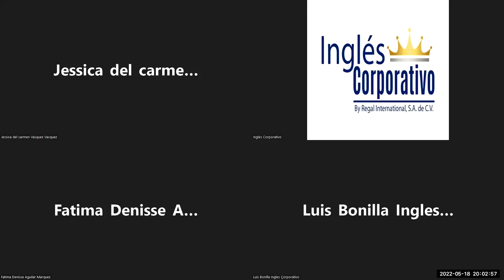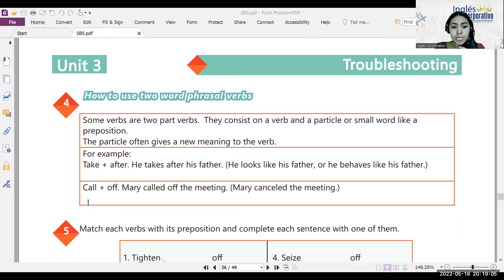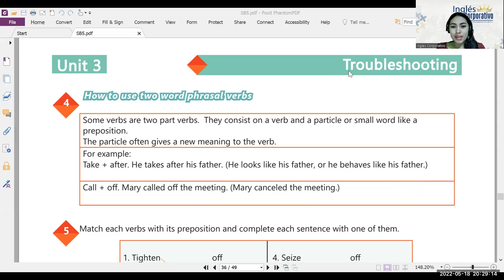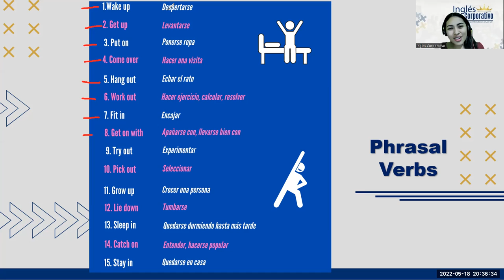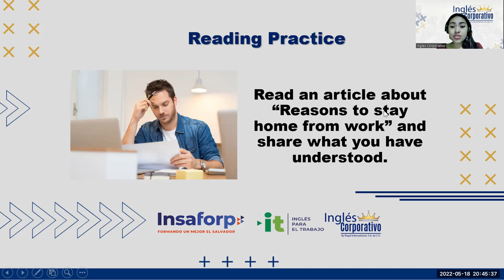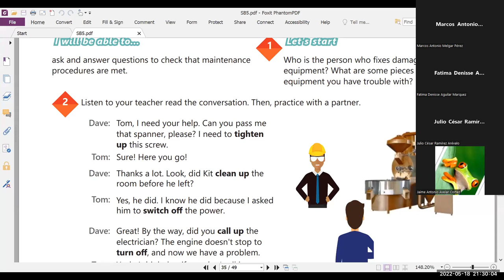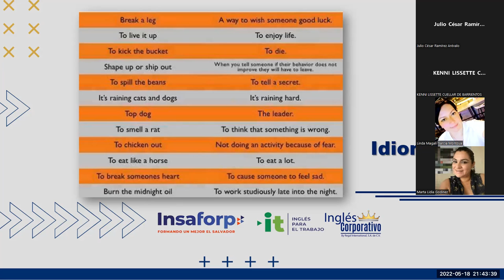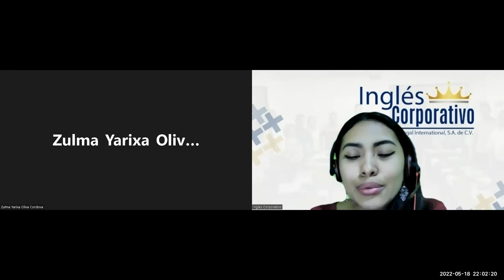Ingles Corporativo-18-05-2022- Use of idioms (part 2)